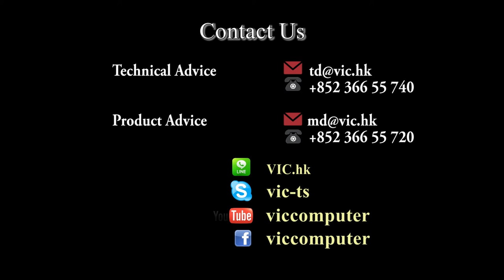VIC.HK-UCOM 689 Barcode Scanner Demonstration +852 36655720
100mm(4") scan width
 80 scans/sec
 520mm(5.5") scan distance
 Light Weight: 127.65g